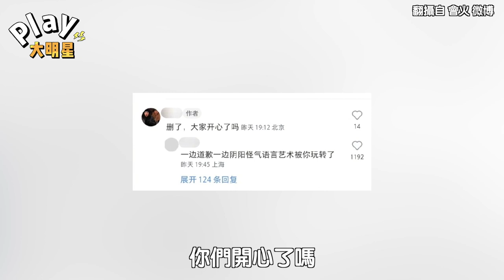五月天演唱會突變拍婚紗場地！ 「打斷溫馨大合唱」惹怒粉絲